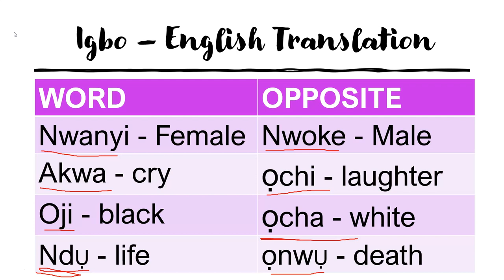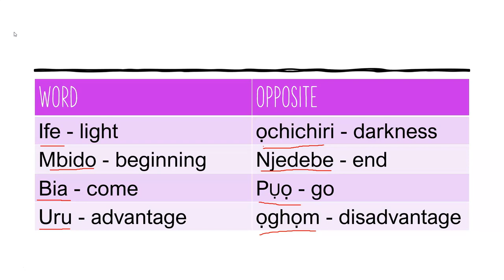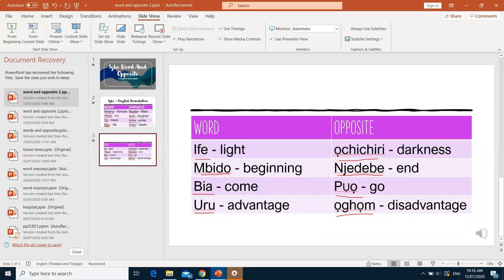Igbo Words And Opposite Part II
Learn Igbo In a simple and easy way.  Free, short and straight to the point video on Igbo Langauge.
Lessons With Full Visualization.